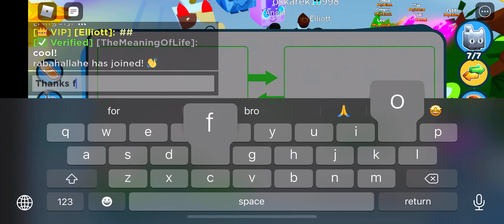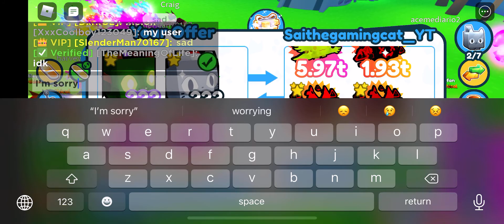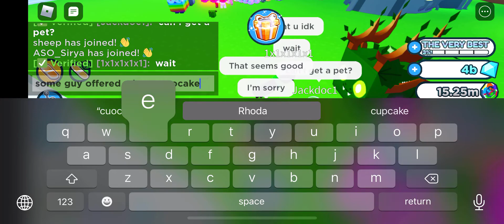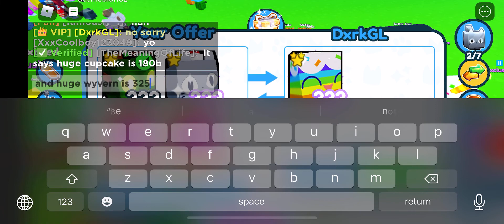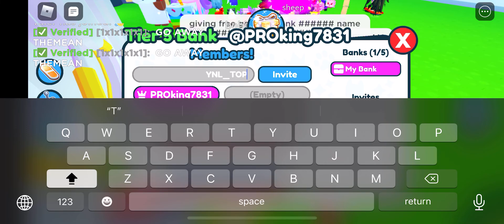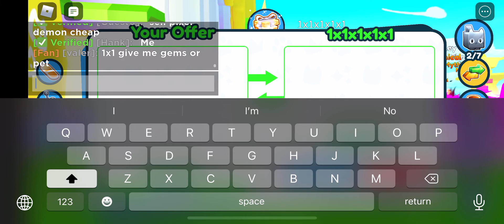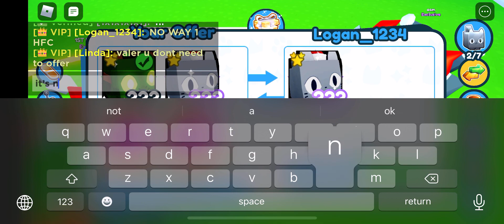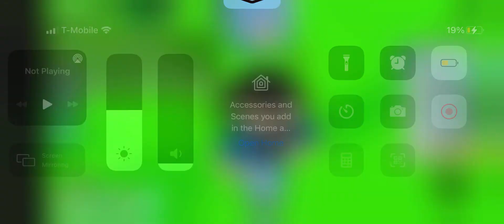Trading In Pet Sim x (Wasn’t Successful)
I didn’t trade anything cause everyone tried to scam so yeah I will add 2 - 3 videos each week from now on! If not I’m sick or in school.